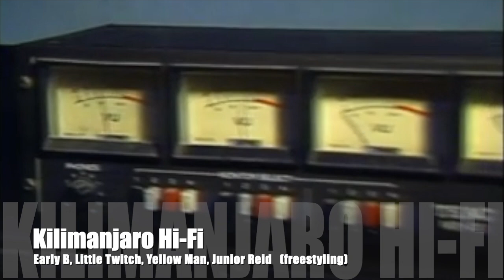Jamaica Dancehall Gold trailer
Golden joy with one-of-a-kind compilation of never seen, or hardly ever seen, footage with dancehall giants in the dance, on stage, and in music videos.
Included is a rare clip of Little Twitch, Early B, Yellow Man, and Junior Reid on dancehall heavyweight, Kilimanjaro. An even more rare clip of popular 80s DJ, Navajo Joe, on Star Ward Hi-Fi, plus a stand-out performance by Leroy Smart Smart and Sugar Minott on stage together, and more